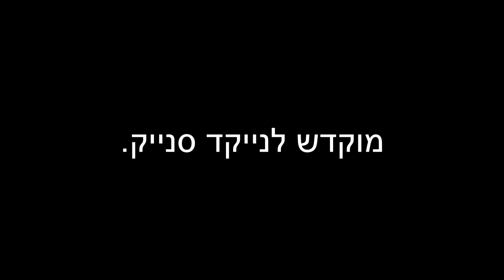Metal Gear Solid GMV - Synergia Synergy Sealed Fate / מטאל גיר סוליד קליפ סינרגיה גורל חתום באש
When you're fate is sealed - you only have to wait for the inevitable.